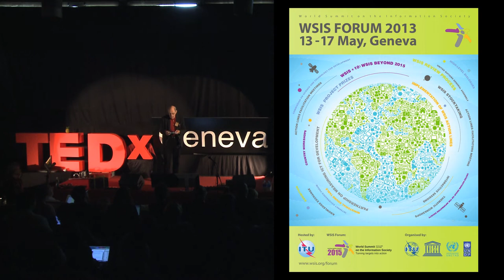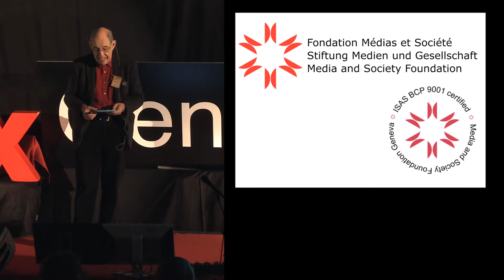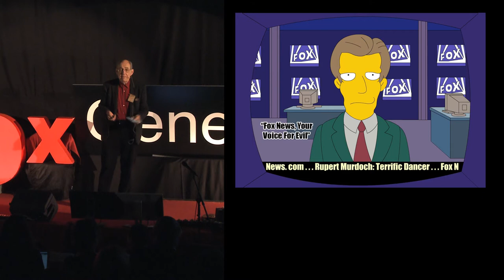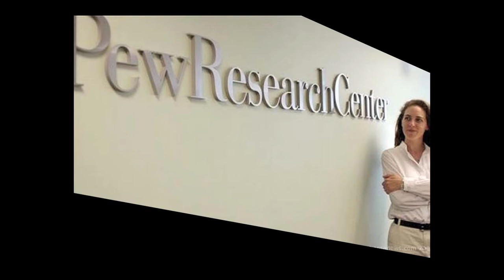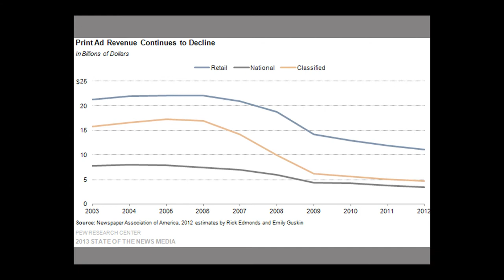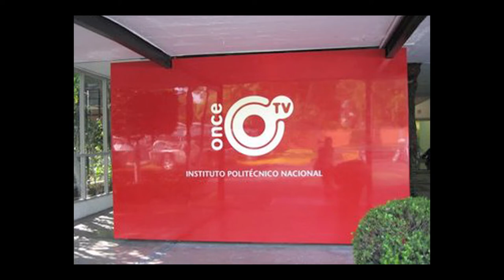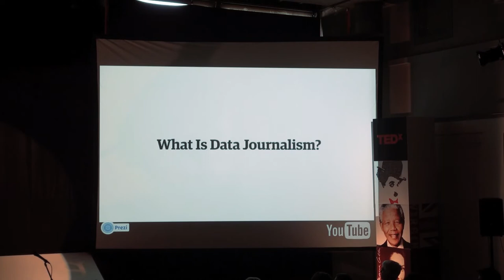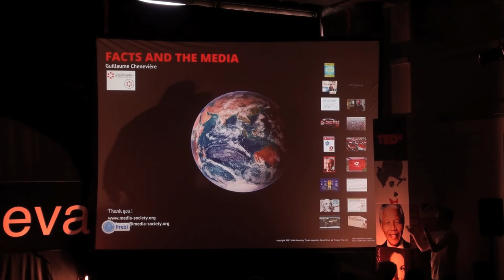Towards transparency in citizens' information: Guillaume Cheneviere at TEDxGeneva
Facts and the media
Are the citizens of the so called Information Society informed citizens? The asumption is that an unfettered press is a necessary tool for democracy.
Confidence in mainstream media was dwindling, new sources of information proved unreliable, commercial revenues were flowing out of mainstream media to new media, mostly outside the field of news or information, and finally many governements opposed free information.